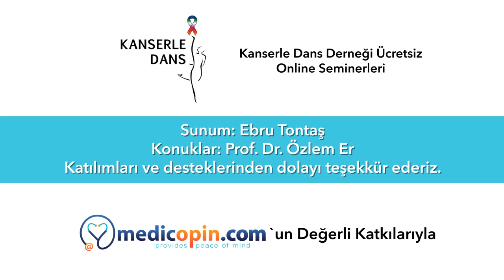Hormon Tedavisi Ne Zaman Tek Başına, Ne Zaman Başka İlaçlarla Birlikte Kullanılır?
Prof. Dr. Özlem ER'e Teşekkürlerimizle

Soru: Hormon tedavisi tek başına mı kullanılıyor? Başka tedavilerle birlikte kullanılıyor mu?

Cevap: Hormon tedavisini kemoterapi ve radyoterapiyle birlikte kullanacaksak eğer, sıralı olarak kullanıyoruz. Birlikte kullanmıyoruz. Cerrahi yapıldı ardından kemoterapi, kemoterapiyi takiben radyoterapi. Radyoterapi sırasında hormonoterapi başlanabilir. Ancak tamoksifen başlanan hastalarda radyoterapinin cilt üzerindeki yan etkileri daha fazla oluyor. Bu yüzden genelde radyasyon onkologlarıyla bu konuyu paylaşıyoruz. Eğer çok acil bir durum yoksa genelde radyoterapi sonrası başlıyoruz.

Aromataz inhibitörleri için böyle birşey söz konusu değil. Radyoterapiyle birlikte başlayabiliriz. Yan etkileri artırıcı bir özelliği yok.

Tamoksifeni yumurtalıkları baskılayıcı tedavilerle kombine edebiliyoruz. Aynı şekilde aromataz inhibitörlerini bazen premenopoz yani menopoz öncesi dönemde kullanmamız uygun olabiliyor. O dönemde mutlaka yumurtalıkları baskılayıcı tedaviyle birlikte yoksa etkinliği olmayacaktır.

Metastatik dönemde hormonoterapinin etkisini artırmak için ya da hormonoterapiye gelişen direnci kırmak için genelde ikinci sıra tedavilerde bunu yapıyoruz. Örneğin ilk sıra tedavide hormonoterapi kullandık, bir süre sonra nüks gelişti. Hiç istemeyiz ama oluyor bu durumlar. Nüks geliştiğinde dirençten bahsediyoruz. Yani bu hücrelerin üzerinde hala reseptörler var ama bir şekilde vücut onu algılamıyor. O algılamama olayını kırmak için, direnci kırmak için yanına bir ilaç daha ekliyoruz. Bu ilaçların ismi şu aşamada çok önemli değil ama bu ilacı vererek direnci kırıp, tekrar hormonun çalışmasını yani hormona karşı olan tedavinin çalışmasını sağlamış oluyoruz. Bu yüzden kombine ediyoruz. Aslında bu çok önemli gelişmelerden biri. Böylece hormonoterapiyi çok daha uzun süre kullanmak ve etkin olmak şansını yakalıyoruz.